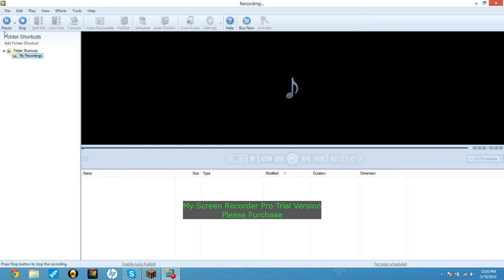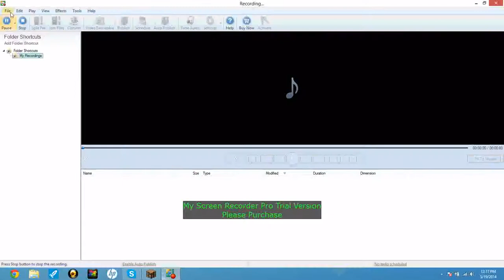Minecraft Mod Showcase Code and Lock Mod!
This is the Code and Locks mod! It adds six items, a coded and locked door, and a coded and locked redstone activator, like a lever, except coded.